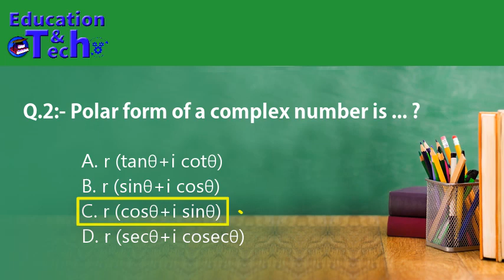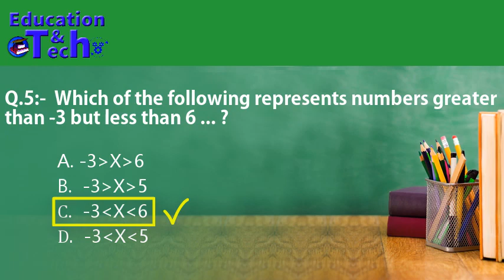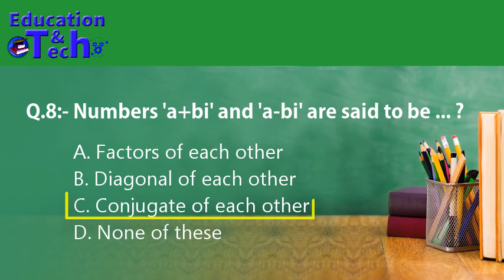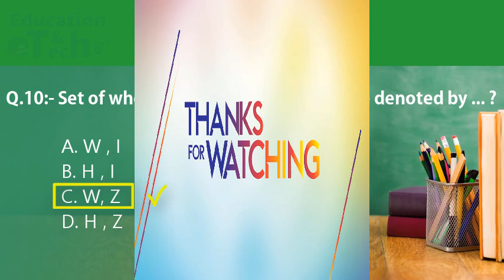Real & Complex Numbers | Mathematics MCQs Preparation Questions | Basic Maths Questions | Test MCQs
Complex Numbers - Basics

Don't Memorise

142K views
3 years ago

Now that we know what imaginary numbers are, we can move on to understanding Complex Numbers. To view the entire course, visit ...
CC

18:28
Now playing

Complex numbers introduction class 11 XI CBSE

studyezee

608K views
5 years ago

Topic : Complex Numbers introduction Language : Hindi Prerequisite : Basic Algebra

4:44
Now playing

Introduction to complex numbers | Imaginary and complex numbers | Precalculus | Khan Academy

Khan Academy

701K views
6 years ago

CC

22:53
Now playing

What is a Complex Number | Hindi

Lighthouse

25K views
1 year ago

12:55
Now playing

Watch later

Complex Numbers - Practice Problems

73K views
2 years ago

This algebra video tutorial provides a multiple choice quiz on complex numbers. It contains plenty of examples and practice ...

29:12
Now playing

Complex Numbers in hindi(Lecture 1)

Jaipal Vishwakarma

206K views
3 years ago

This video lecture "complex Number part-I in Hindi in hindi" helps the students of higher secondary class to understand the ...

8:52
Now playing

Adding, Subtracting, Multiplying and Dividing Complex Numbers (Hindi) | NCERT 11 Class Maths